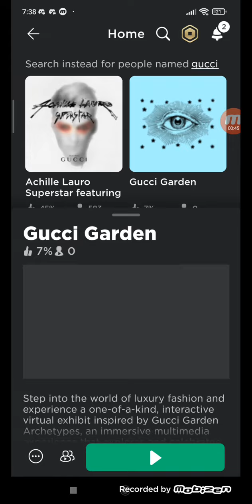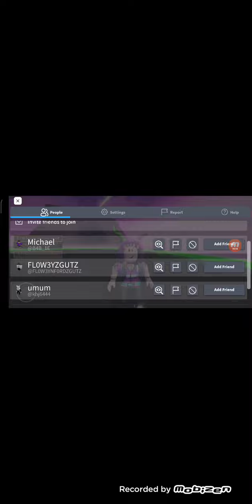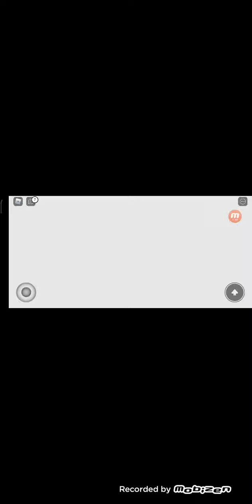jak získat 2 itemy z Gucci event